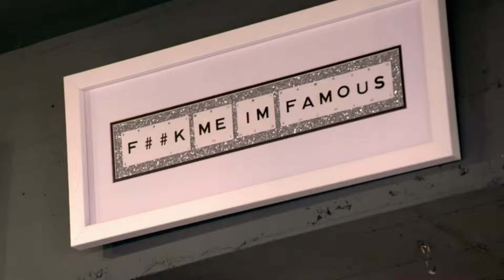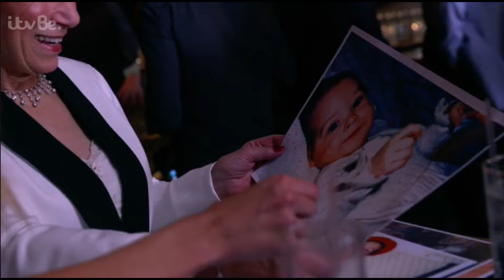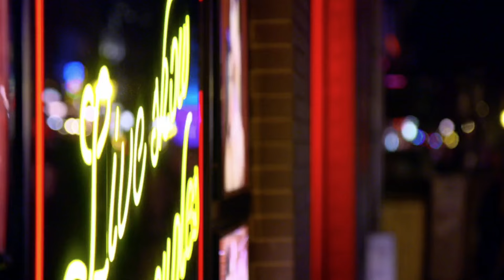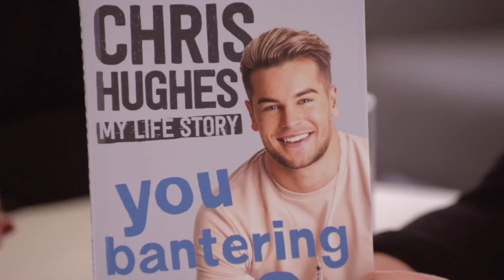Chris and Olivia Crackin’ On | Funniest Moments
Funniest moments of Chris and Olivia: Crackin' On...